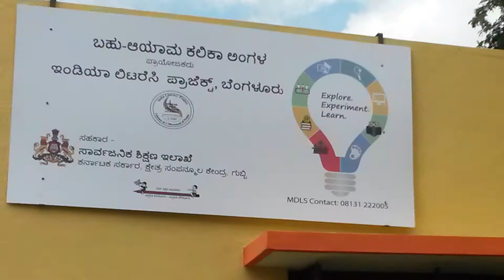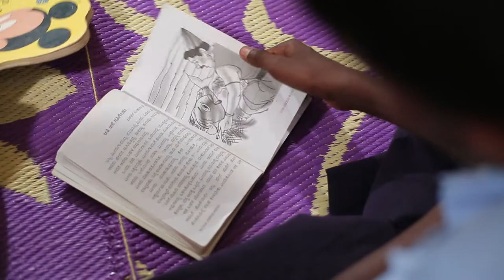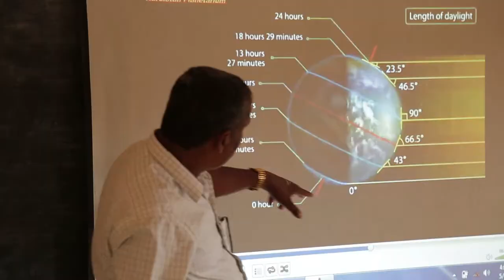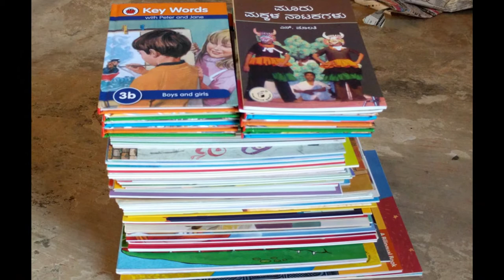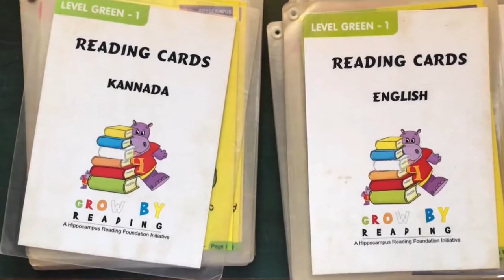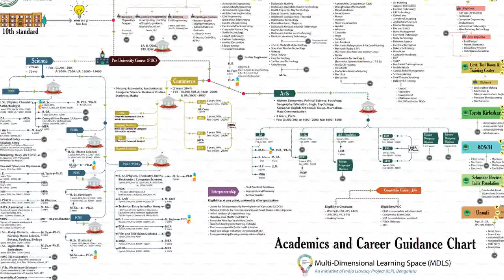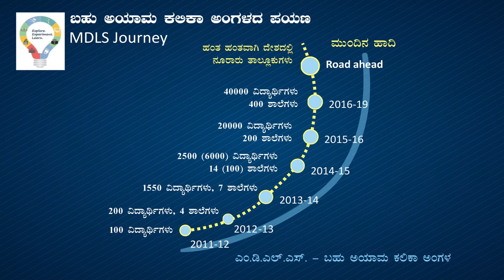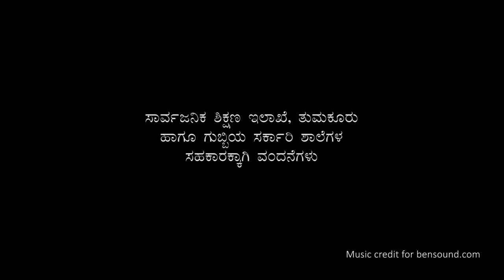ILP's MDLS Implementation in Gubbi